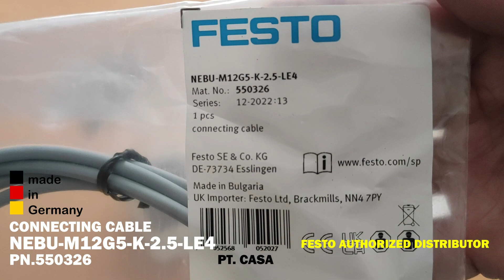FESTO CONNECTING CABLE NEBU-M12G5-K-2.5-LE4 PN.550326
FESTO CONNECTING CABLE
NEBU-M12G5-K-2.5-LE4 PN.550326